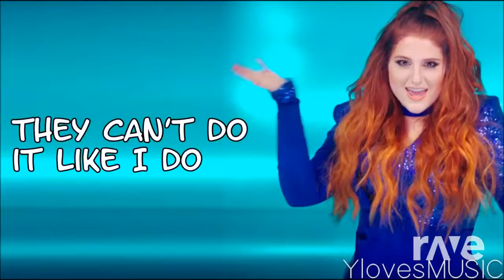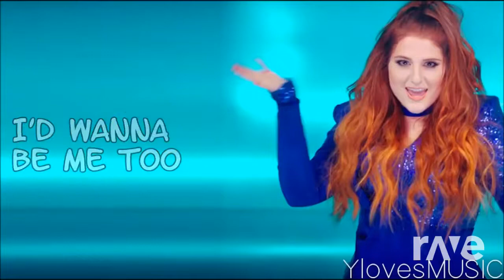Meghan Trainor- Me To [Raffa Fl Remix] (Bring It Back Mix)